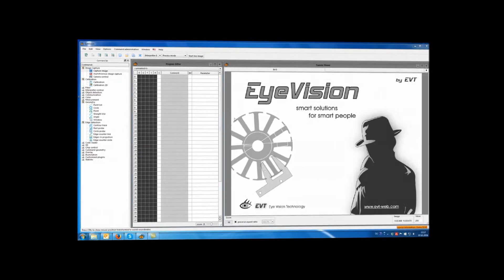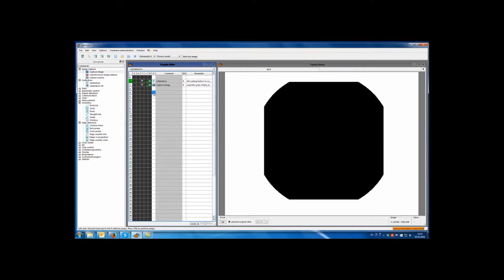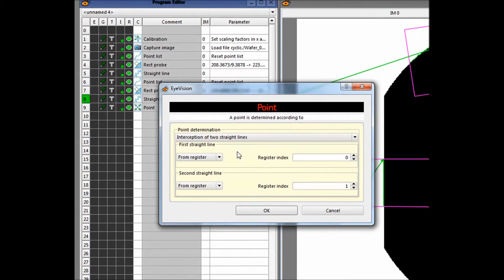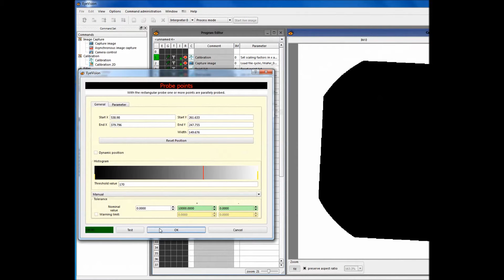EyeVision Object Tracking